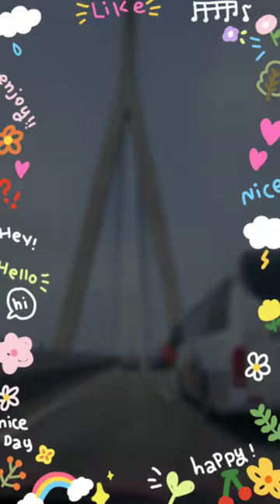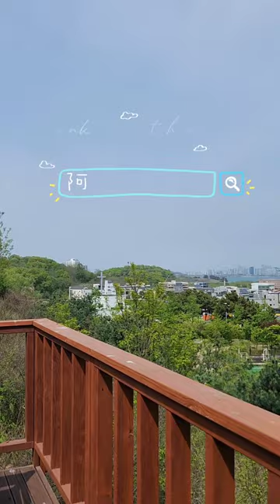Family Day 永宗島新都巿行一圈 | 韓食菜包飯쌈밥餐廳推薦 | 未來屋企前面就係花海同樹林？| 韓國vlog 76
0:00 開始 從仁川大橋去永宗島
0:17  午餐공목정菜包飯餐廳
0:59 主菜係辣炒豬肉啊~!!
1:41 我個囝示範下食炒粉絲的正宗食法~haha
1:58 什麼為之菜包飯呢?
2:09 再由我個囝示範下 什麼為之食飽了~
2:28 成日去永宗島之原因
2:53 在新市鎮行一圈
3:03 朴石公園 杜鵑花海
3:29 小朋友好開心
3:49 行上個山睇風景

info.

Editing program : 美圖秀秀
Camera : Samsung galaxy z filp 4

Family Day 永宗島一日遊 하늘도시新都巿 行一圈 | 親子/適合小朋友的韓食餐廳推薦  | 未來屋企 前面就係花海同樹林？| 韓國vlog 76